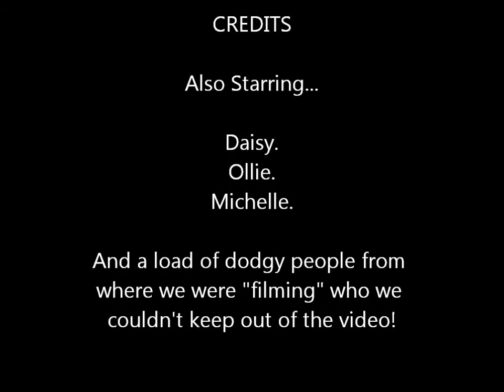George Stirling riding bike.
George riding properly for the first time (AKA Frank messing around with Movie Maker for the first time!)